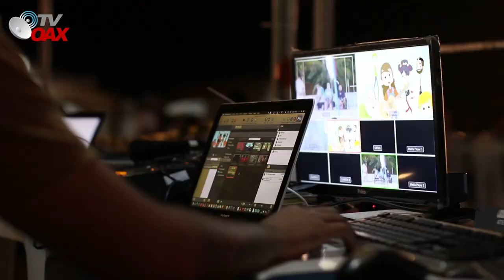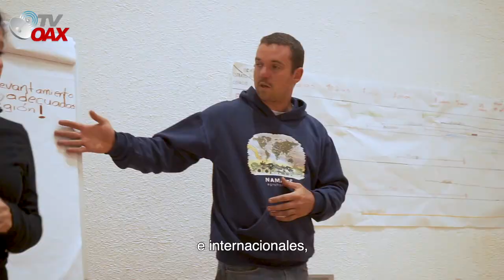Asi avanza la Remodelacion del Bosque de Chapultepen en el corazon de la Ciudad de Mexico.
Gobierno de la Ciudad de Mexico y el Gobierno Federal Remodelan el Gran Bosque de Chapultepec ubicado en el corazon de la Ciudad de Mexico.
Pronto sera inaugurado para que pueda ser abierto al publico de todo el mundo.